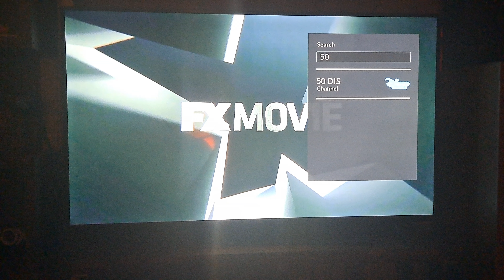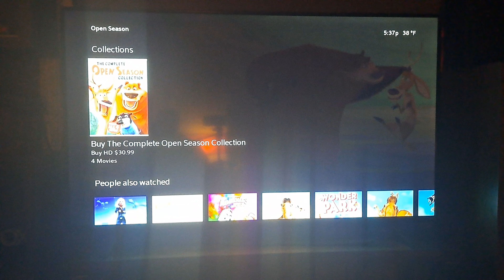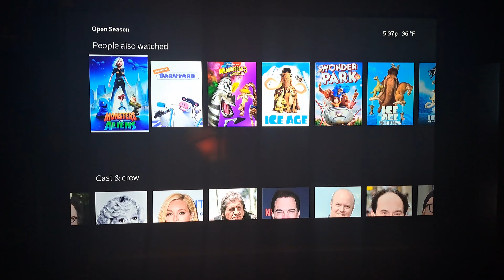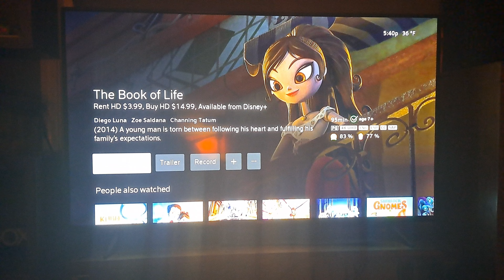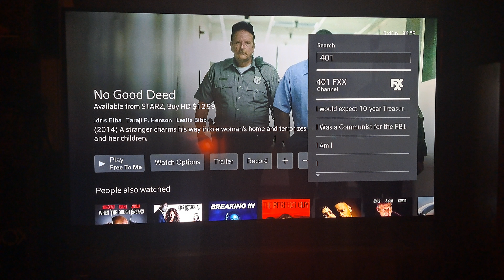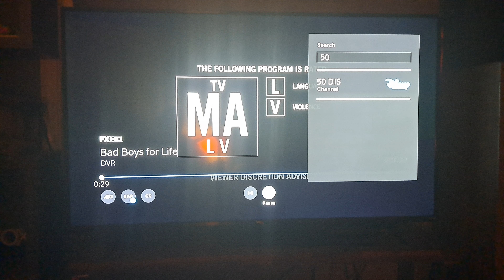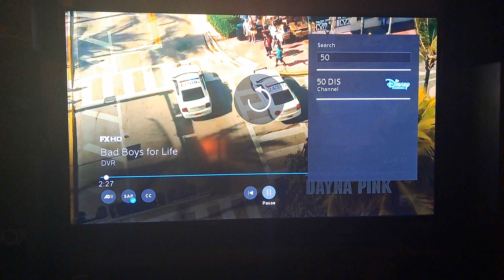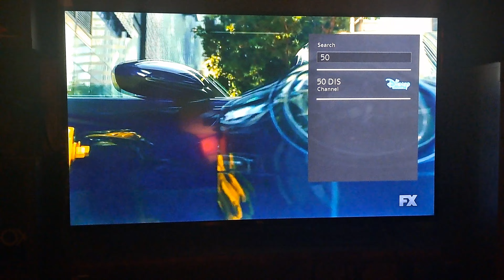Bad Boys for Life (2020) - FX Intro (Late Network Premiere)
This Video is Recorded in 4K 60fps.

We are Looking forward to Seeing Bad Boys for Life on FX Today and Disney Channel wants to learn about how Wild High-speed Chases End Up into a Problem.

This Film by Columbia Pictures is an FX World Broadcast Premiere, But I Was Late.

This Movie Features Will Smith, Martin Lawrence, and Vanessa Hudgens.

The Following Program is Rated TV-MA-LV.
This Contains Strong Language and Violence.

Disney Channel is Still Learning About Rated R Films.

Remember: Disney Channel Does Not Aire R-Rated Movies!

If You are New to This Channel, Make Sure You Hit the Like Button, Don't Forget to Subscribe to the Channel and Press that Bell Icon So You Can Get Notified because There is More FX Content Coming Your Way (and Of Course I Will Bring You Some More Disney Channel Content as Well.)

About This Movie:
The wife and son of a Mexican drug lord embark on a vengeful quest to kill all those involved in his trial and imprisonment -- including Miami Detective Mike Lowrey. When Mike gets wounded, he teams up with partner Marcus Burnett and AMMO -- a special tactical squad -- to bring the culprits to justice. But the old-school, wisecracking cops must soon learn to get along with their new elite counterparts if they are to take down the vicious cartel that threatens their lives.